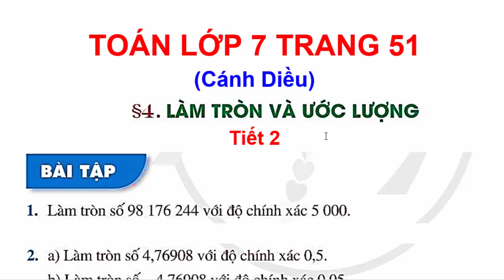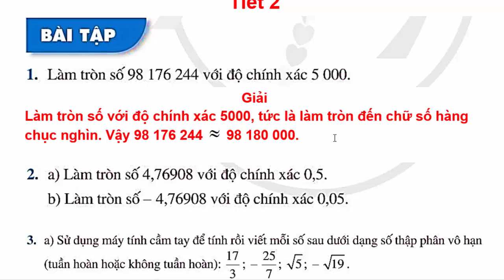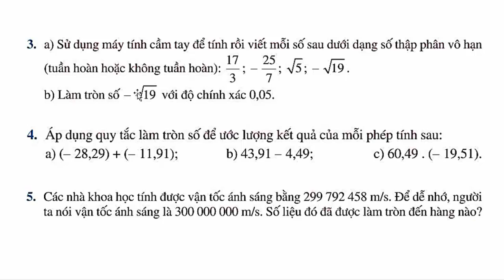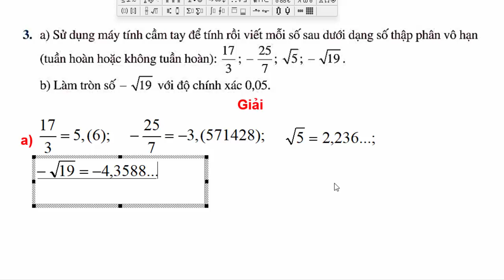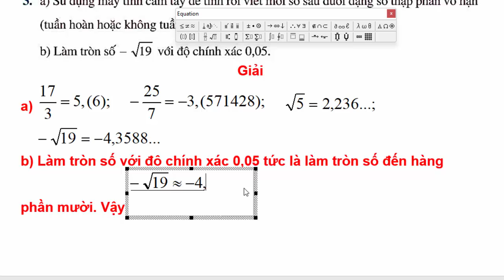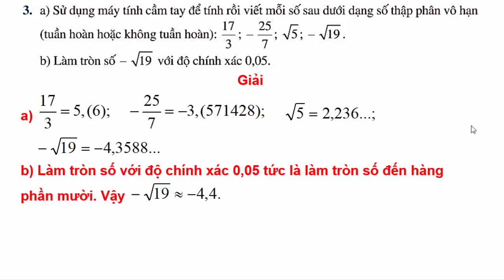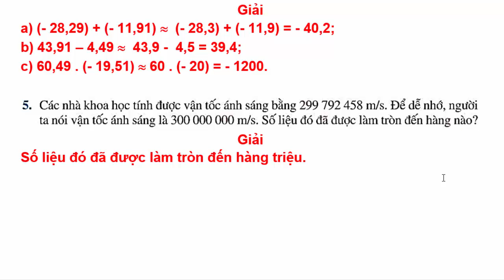Toán Lớp 7 Bài 4 Chương 2 | Làm Tròn Và Ước Lượng | Trang 51 | Cánh Diều | Tiết 2